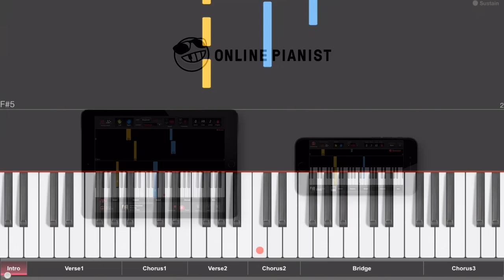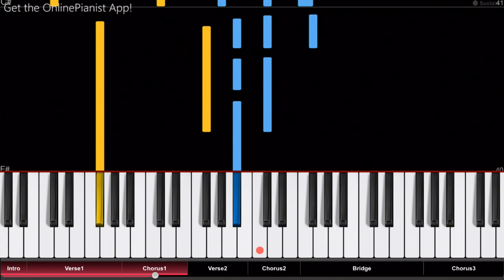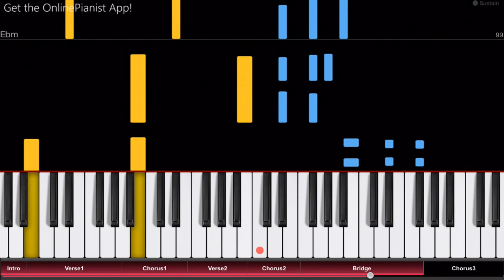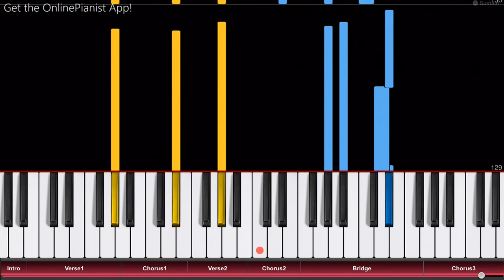Frozen 2 - Show Yourself - Piano Tutorial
Here’s how to play “Show Yourself” from Disney’s Frozen 2 on piano!
Listen to our “Show Yourself” piano arrangement and learn how to play it yourself with our piano lessons.

"Show Yourself" is a song from the soundtrack to Disney's 2019 musical fantasy film "Frozen 2" (the sequel to the 2013 film "Frozen"). It is performed by Idina Menzel and Evan Rachel Wood in their roles as Elsa and Iduna (Elsa's mother). With over 4 minutes, it's the longest song on the film's soundtrack!

In the OnlinePianist app, you can find piano tutorials for more songs from Disney’s Frozen and Frozen 2 (such as “Into the Unknown”, “All Is Found”, “Do You Want to Build a Snowman?”, “Let It Go”, “Making Today a perfect Day”, music from the film’s trailers, and much more!)

We also have tutorials for many songs from  Disney’s Descendants (such as Evil Like Me, Stronger, Chillin’ Like a Villain, It’s Going Down, Rather Be With You, Space Between, Ways to be Wicked, What’s My Name, You and Me, and more)!

Of course, we also have music from other Disney movies (like songs from Moana, Cinderella, Frozen, Up and many more) as well as countless other songs from movies and TV (like the theme from House of Cards, famous melodies from Star Wars, opening themes from the Simpsons, Family Guy and Steven Universe, as well as many great songs from Anime shows and much more)!